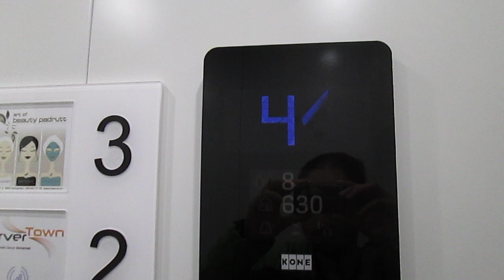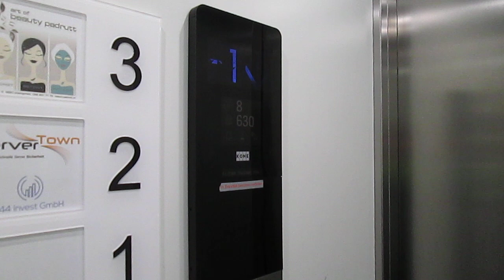Lift Kone @ Zürcherstrasse 4, Bremgarten Switzerland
2303, Matteo Galli, Luigi De Amicis, Andrea Farinelli e agli altri appassionati di ascensori/I dedicated this video at: my big sister Valeria, Paolo, Alex, Daniele, Gregory, Kevin, apbros, Cavallo oscuro, Giuseppe 2303, Matteo Galli, Luigi De Amicis, Andrea Farinelli and at the others lifts fans

Ecco di seguito le caratteristiche tecniche/Following technical informations:
-Marca/Brand: Kone
-Modello/Model: Monospace
-Capacità/Capacity: 630 KG / 8 Pers.
-Anno/Year: 2014